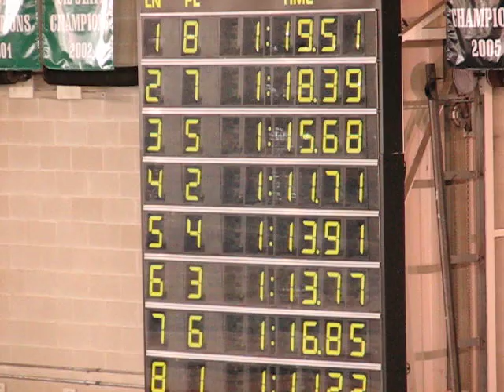100 FR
December 7, 2008. Josh Davis Natatorium. Faster than A/BB meet. Time finished: 1:13:91. Event 26, Heat 2, Lane 5. Ranked overall 3rd among 10yr old boys